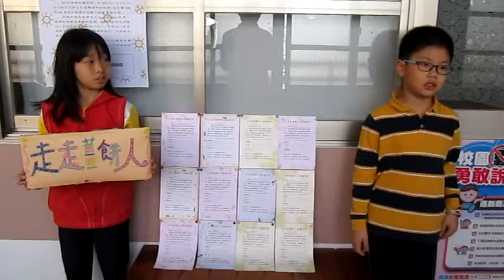CHI 2015277 走走薑餅人